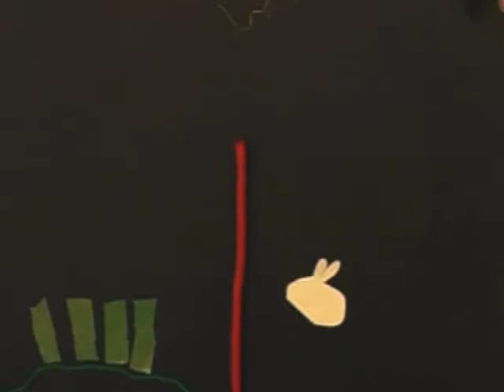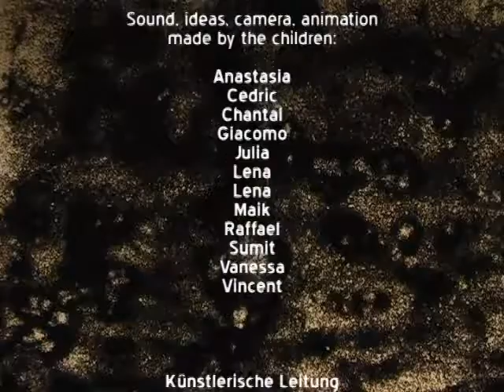Dinge ändern sich. Träume Fantasie - Things that Change. Dreams Phantasy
Workshop's movie realized by OTTOmani association with children in Hamburg during Mo&Friese Festival (May 2012)